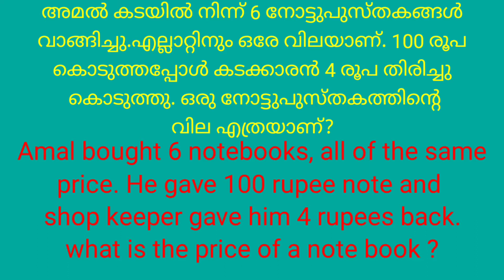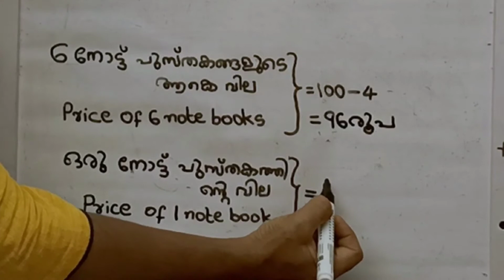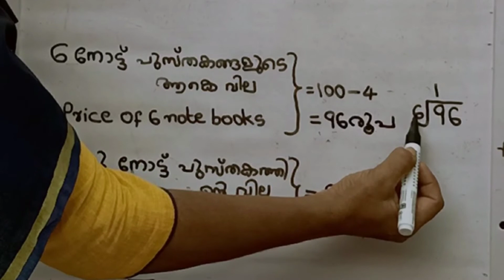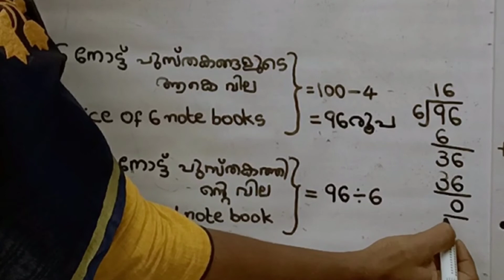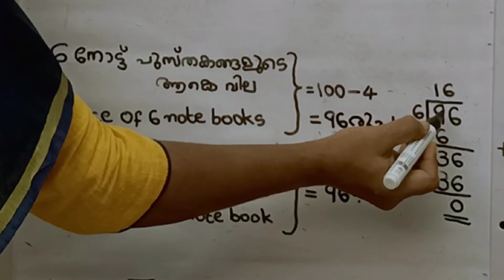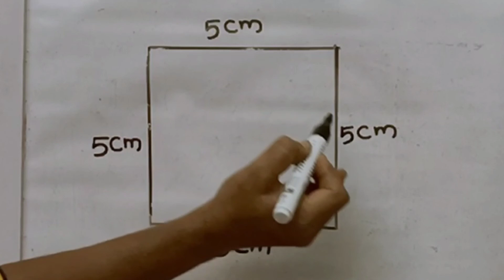Maths Std 5 Unit - 3 Equal sharing Class - 2